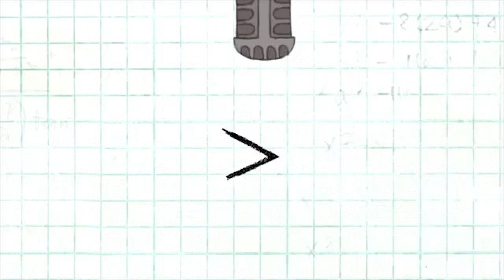Peg + Cat - Girl for President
The chickens hold an election to decide who will run the farm while the Farmer is away. Peg wants their vote, but she'll need to get more votes than the Pig in order to win!

An animated preschool series that follows an adorable spirited little girl, Peg, and her sidekick, Cat, as they encounter unexpected problems that require fun and creative solutions. In order to solve the problems, Peg and her cat must add, subtract and apply basic arithmetic. Their adventures take them to historical far-away lands, art centers in bustling metropolises and the colourful cosmos, all the while demonstrating that it’s never too early to start learning the magic of numbers.